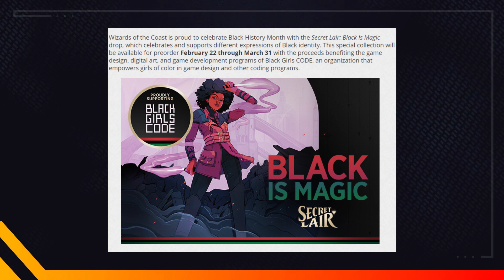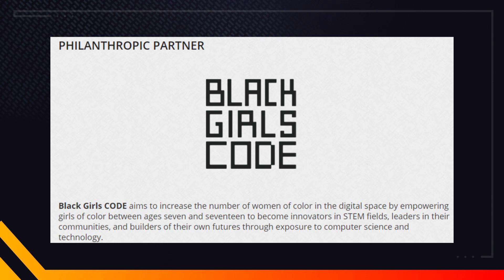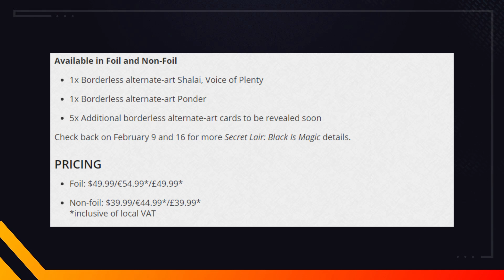MTG: Black is Magic Secret Lair: Uhh ok...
Magic releases their next Secret Lair...and it's quite predictable...but does this mean that they will do new ones for future minorities? Is this a genuine good? or does WotC only care about the color green?